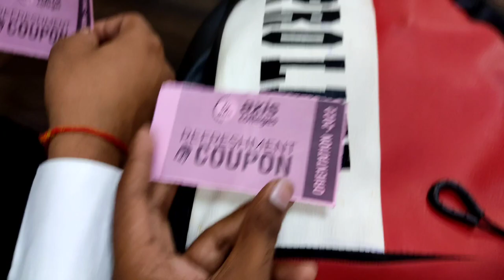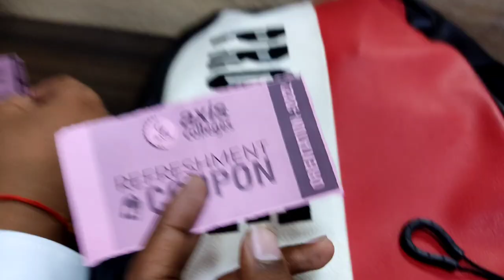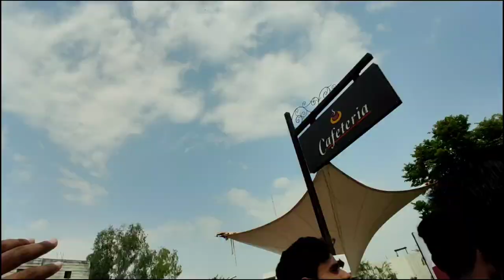First Day At College - Vlog | College Life 🔥 | Axis Colleges